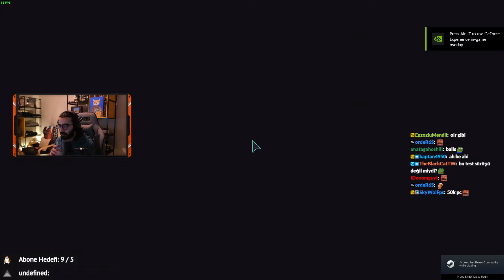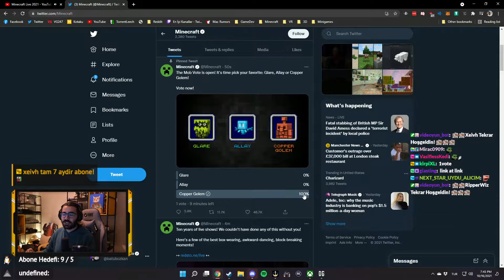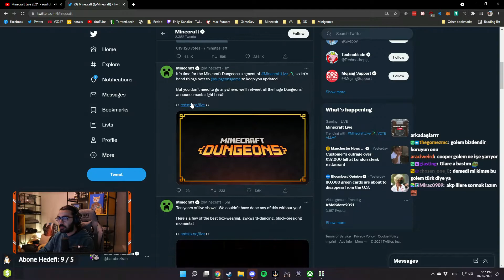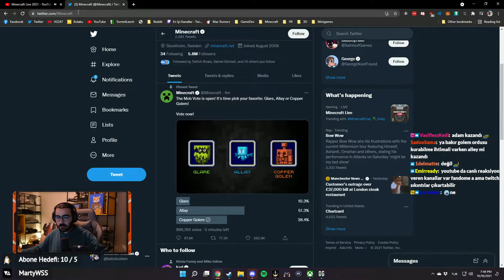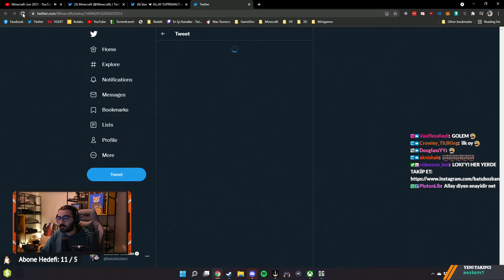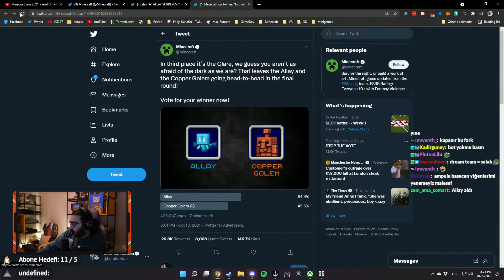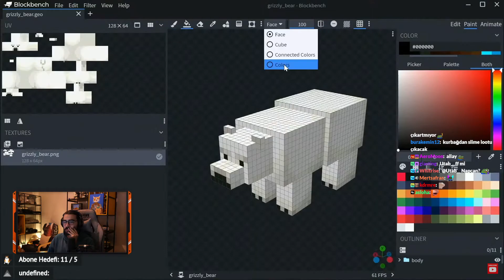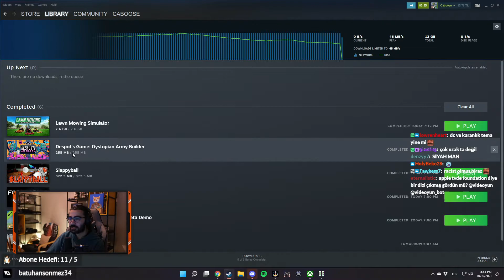Videoyun Despot's Game oynuyor